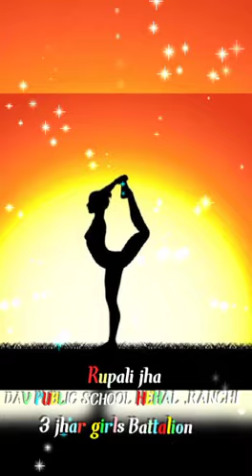Rupali jha#IDY2021#stayhomestaysafe#DAV Public School,Hehal,Ranchi#3 jhar Girls Bn.